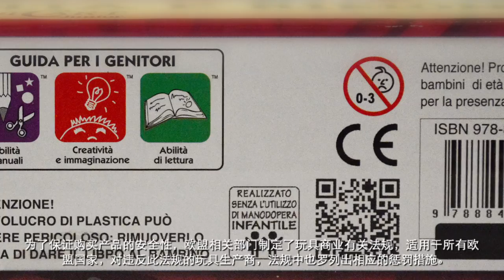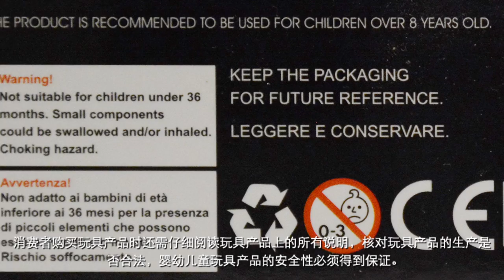L’etichettatura dei giocattoli (sottotitolato in cinese)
Guarda il filmato per scoprire le principali indicazioni che devono trovarsi obbligatoriamente nell’etichetta di ogni giocattolo ed evitare sia le eventuali sanzioni, in caso di inadempienza, a carico di produttori, distributori e importatori di giocattoli, sia i rischi per la salute dell’utilizzatore.
Questo video fa parte della campagna di sensibilizzazione rivolta agli operatori, realizzata dall’Ufficio Metrologia Legale e Sicurezza Prodotti della Camera di Commercio di Firenze.